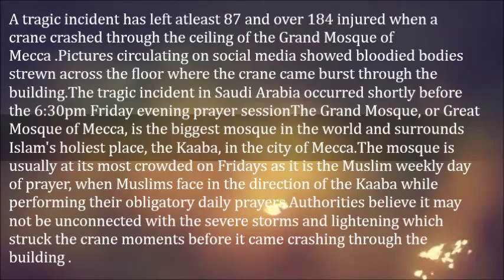87 Dead After Crane Crashed Through Mecca's Grand Mosque Photos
A tragic incident has left atleast 87 and over 184 injured when a crane crashed through the ceiling of the Grand Mosque of Mecca .

Pictures circulating on social media showed bloodied bodies strewn across the floor where the crane came burst through the building.

The tragic incident in Saudi Arabia occurred shortly before the 6:30pm Friday evening prayer session
The Grand Mosque, or Great Mosque of Mecca, is the biggest mosque in the world and surrounds Islam's holiest place, the Kaaba, in the city of Mecca.

The mosque is usually at its most crowded on Fridays as it is the Muslim weekly day of prayer, when Muslims face in the direction of the Kaaba while performing their obligatory daily prayers.

Authorities believe it may not be unconnected with the severe storms and lightening which struck the crane moments before it came crashing through the building .